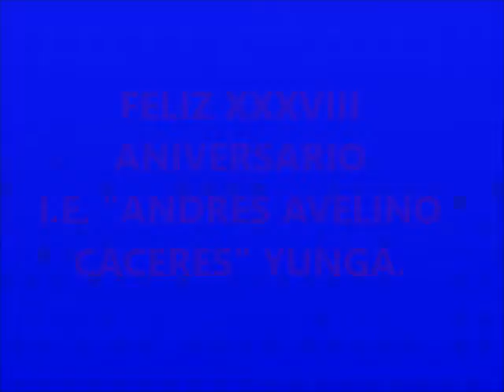DANZA PRESENTADO POR LOS EST. EXCHAJE I.E. "A.AC" XXXVIII ANIVERSARIO 2020.